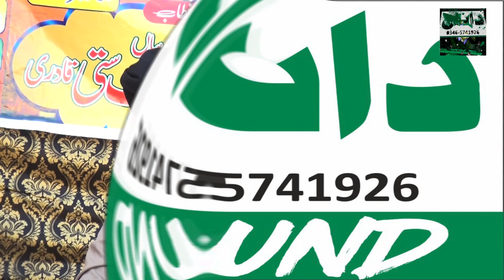muhammad qasim ali qadri || MADINA CHOR KAR || new kalam || danish sound